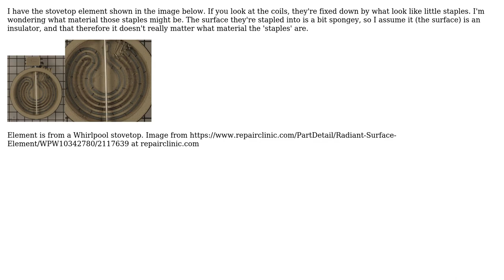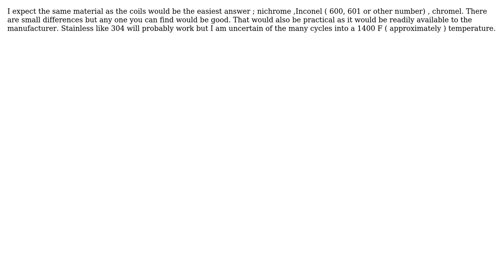Engineering: What material might by used to 'staple' coils down in this stovetop element?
With thanks & praise to God, and with thanks to the many people who have made this project possible! You are responsible for your own actions.